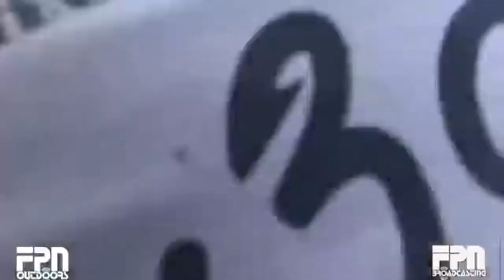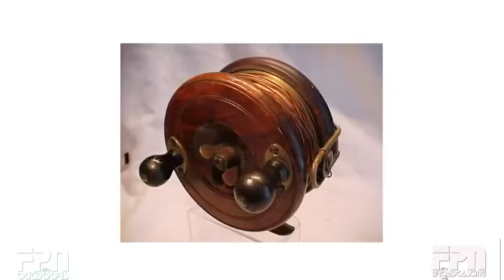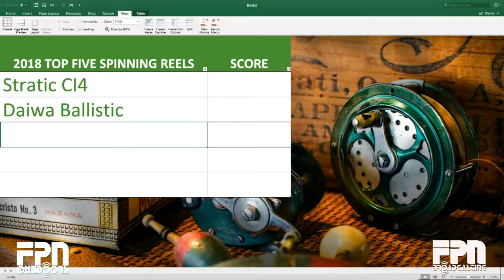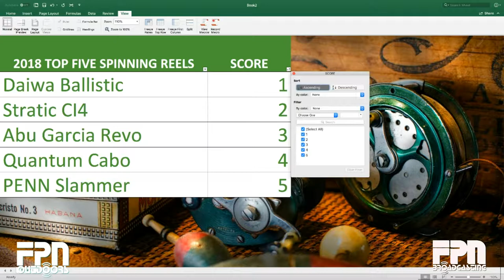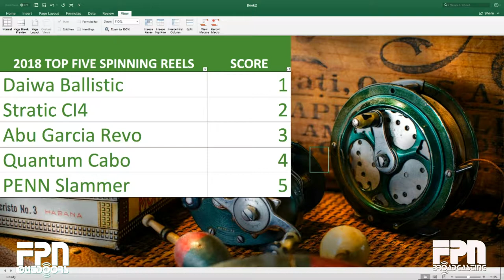Top 5 Spinning Reels for 2018 - FPN Outdoors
Top 5 Spinning Reels for 2018 - FPN Outdoors -  6/6/18
Mike Vlahakis from Armed Anglers and Bobby Carroll from Florida Fishing Experience will be sitting in and talking Reels old and new. A little history and then we will pick the definitive top 5 list of 2018 best spinning reels. After that we will play some games for swag and prizes! Tune in tonight at 8pm.